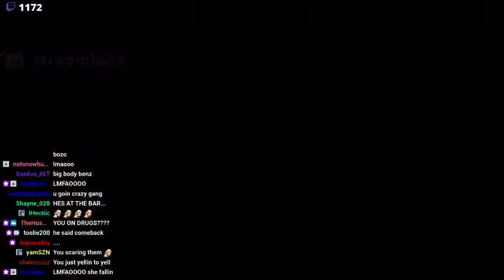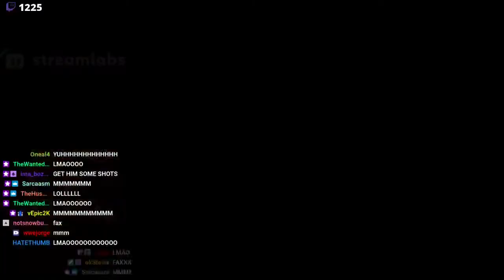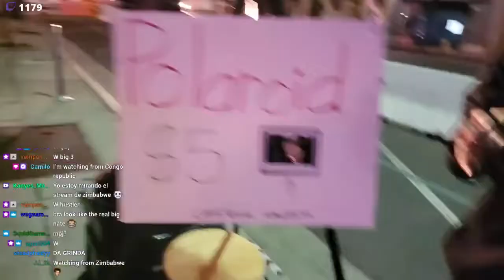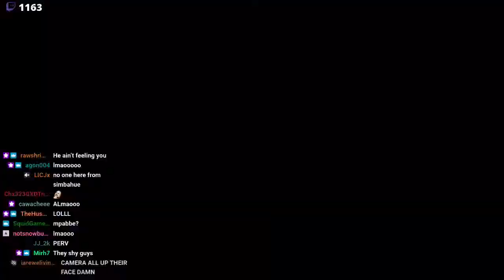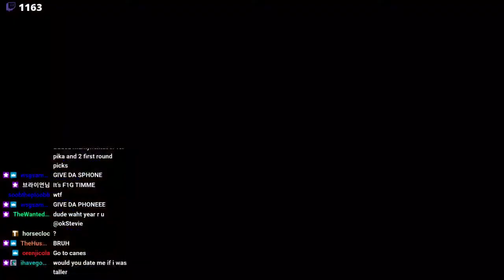SweaterGxD bar hopping Ft.pika and chenzo